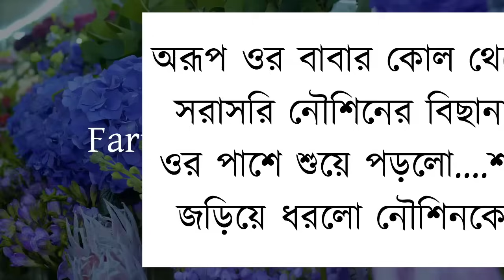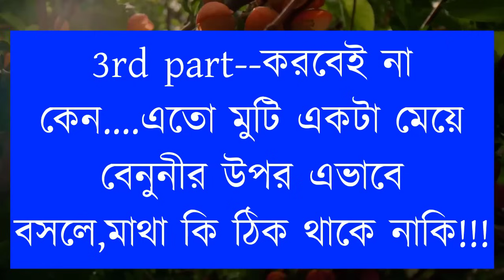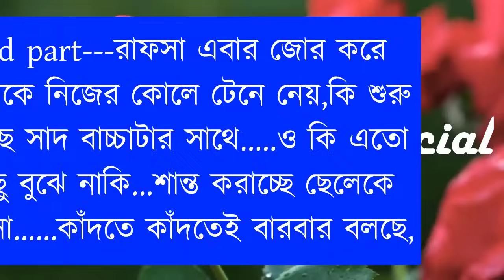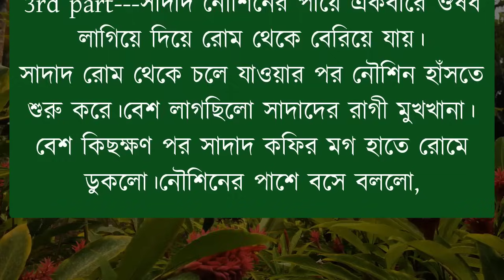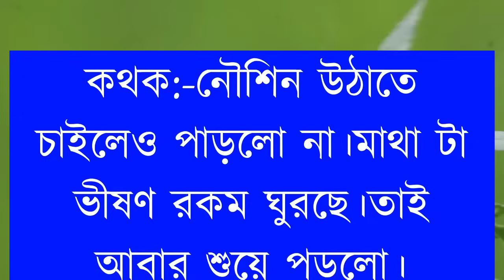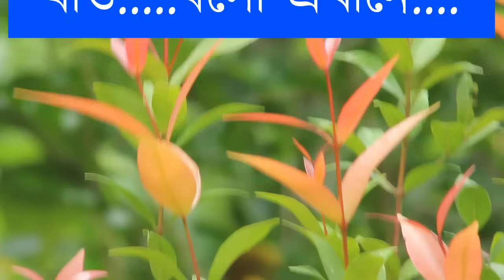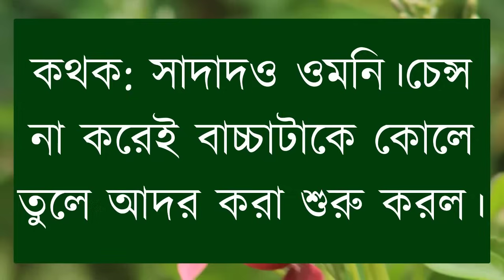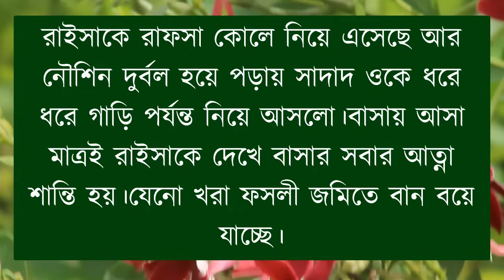জীবনের সেই রাতের গল্প | All Part | সকল পর্ব | শিজন-শেষ | Cute Love Story@FarukVoiceOfficial